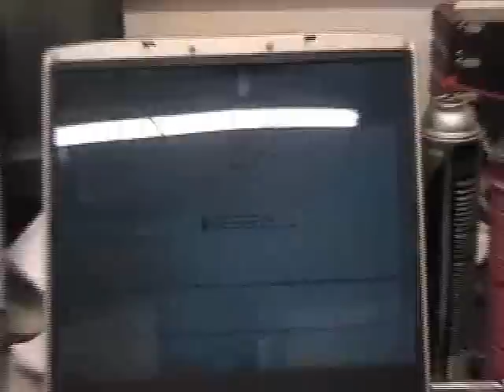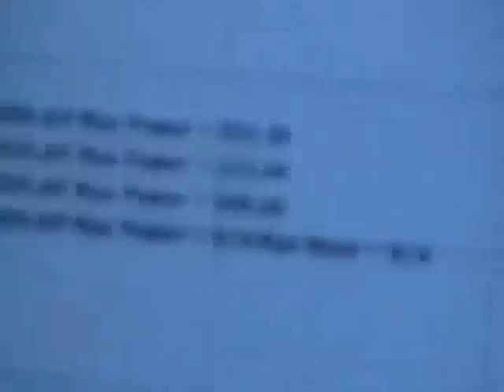turbo rotary corolla dyno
Made a couple of pulls at Craig Staples to get a baseline. 25psi on E85. Blow-through Holley.